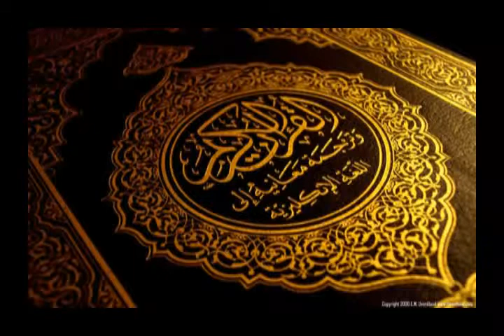PURPOSE OF CREATING KA'BA || Mawlana Hasan Jamil || 27/08/2014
কা’বা নির্মাণের উদ্দেশ্য